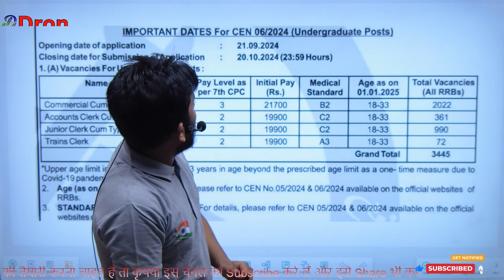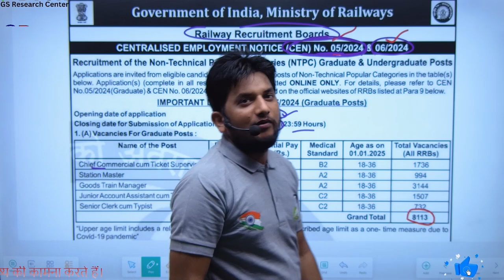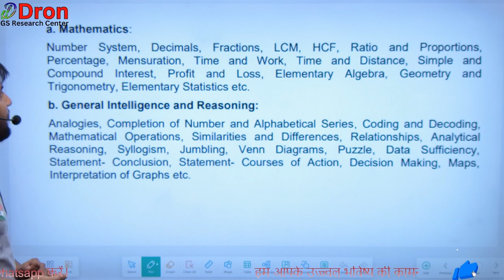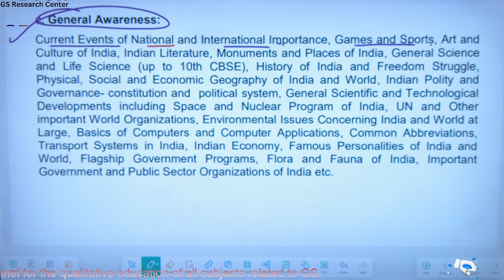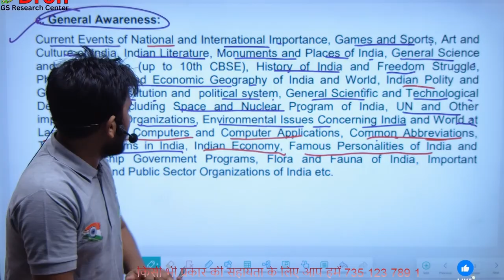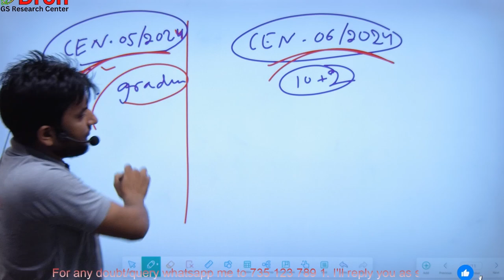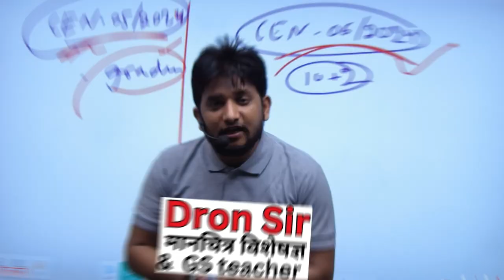RRB NTPC new vacancy 2024 । RRB NTPC syllabus 2024 ।। rrb ntpc new vacancy 2024 syllabus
इस विडियो में rrb ntpc new vacancy 2024 syllabus के बारे में समझाया गया है।
 This video is about the study of rrb ntpc new vacancy 2024 syllabus